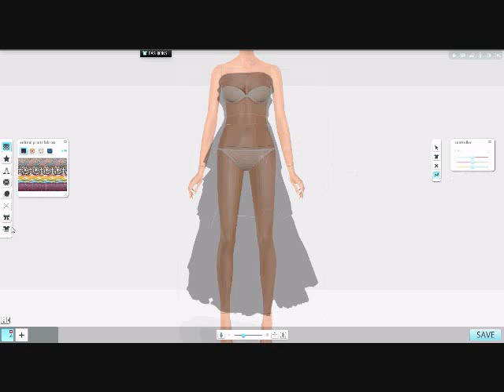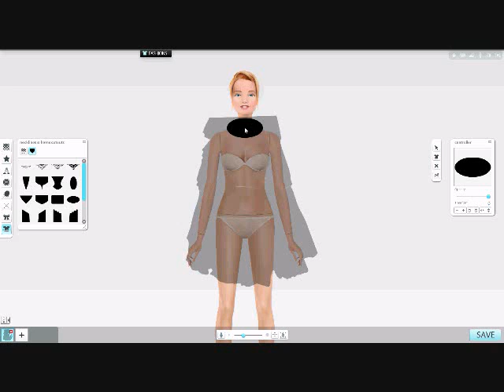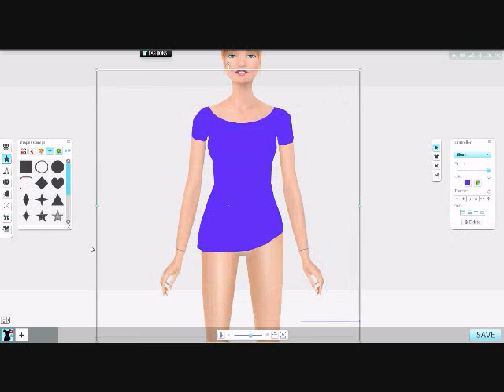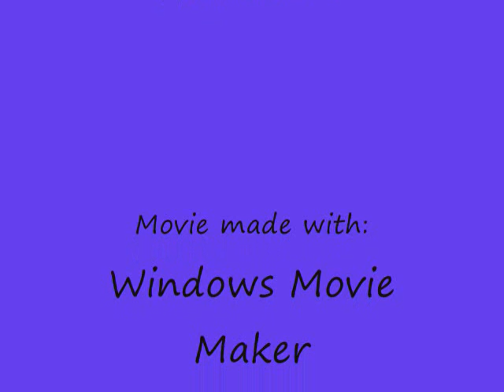How To Make The Justin Bieber: Never Say Never T-shirt on Girlsense Design Studio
This is just a quick little tutorial to show you how I make my Justin Bieber: Never Say Never Purple T- Shirt.

Peace. Love. BieLieb.